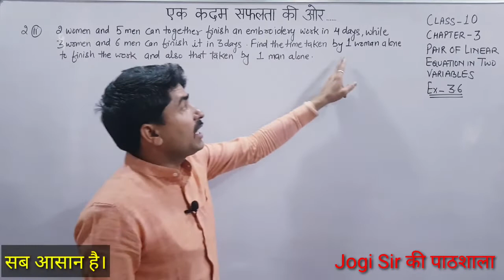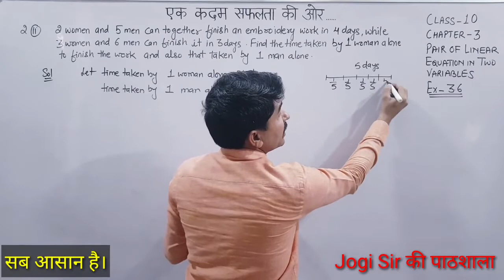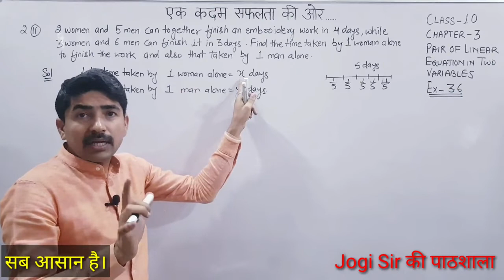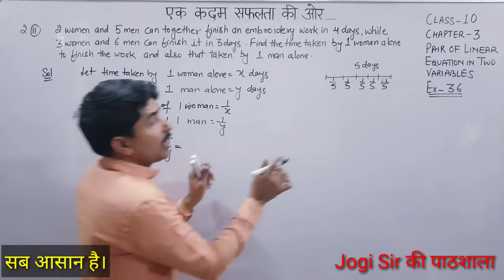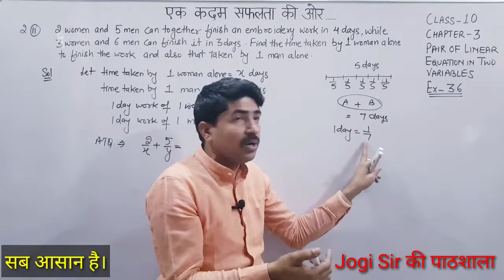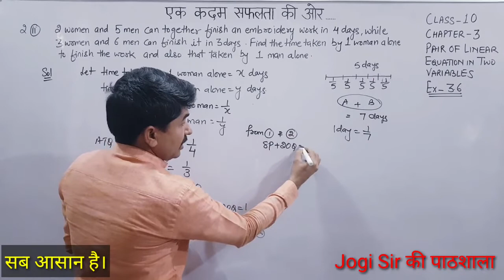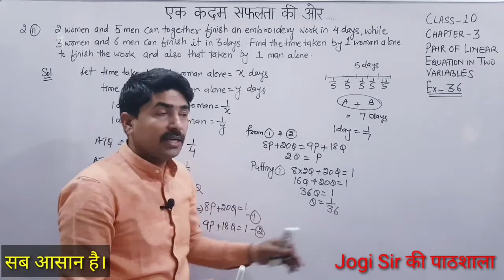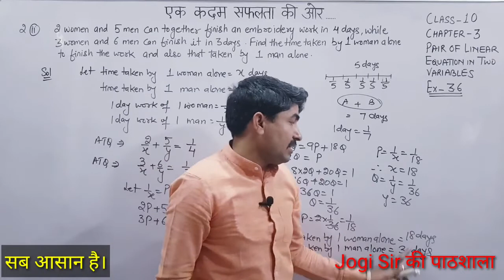Class 10||Exercise 3.6||Q.No 2(II)||Chapter 3||Pair of linear Equation in two variables||NCERT||MATH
Class 10 || Chapter 3 || Pair Of Linear Equations in Two Variables || NCERT || CBSE || Maths